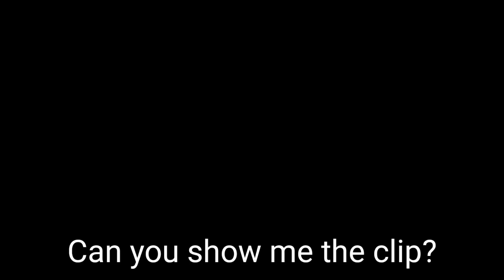Wholesome Doggo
Ehe